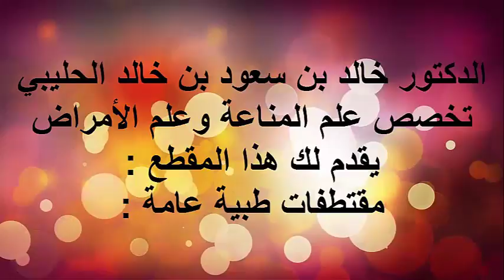التقرح المعوي / الدكتور د.خالد بن سعود الحليبي اخصائي الطب الوقائي للأمراض